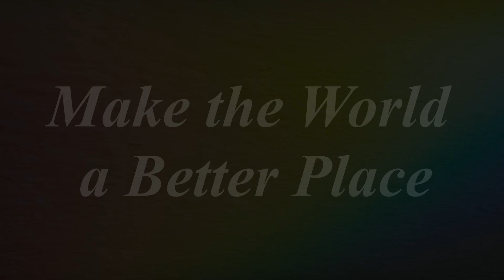SCX#161: CALONIA THEME-version for tablets (epic, last hope, brave, heroic, gold)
Need music for video?↓↓↓
You can use our music and remember:

Use: SCX album,
Album: Calonia - theme from PzJD
Track: 06

Level: gold
Genre: epic, last hope, brave, heroic,

Notes: N/A